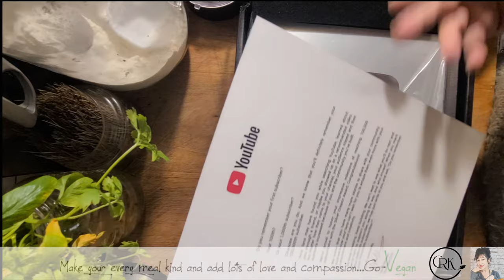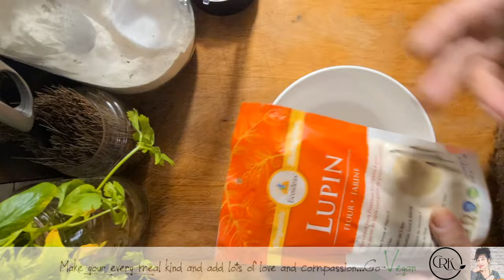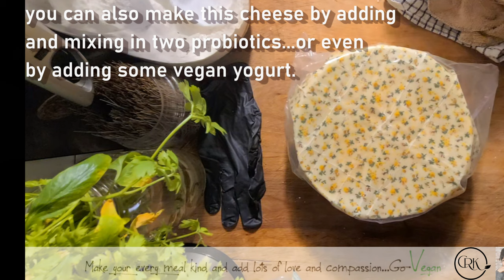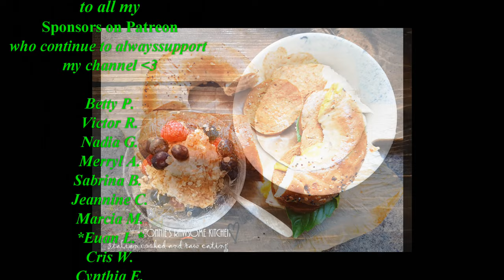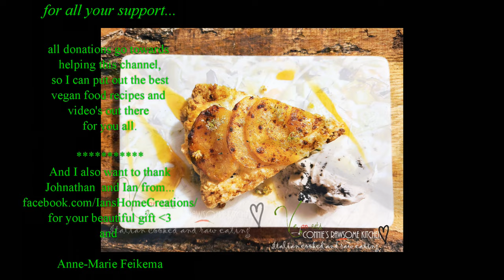100,000 SUBS! - PARMIGIANO VEGANO SLICEABLE - GRATING PASTA CHEESE VEGAN Connie's RAWsome kitchen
Vegan cheese made easy.  My parmigiano vegan sliceable and grating cheese.

MONTREAL, QUE.